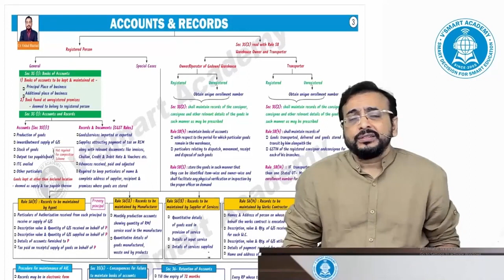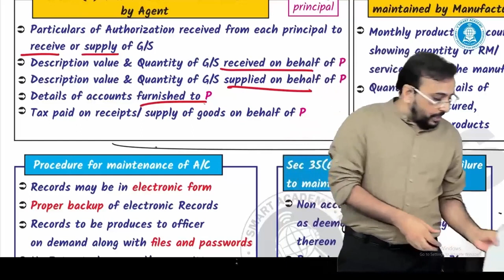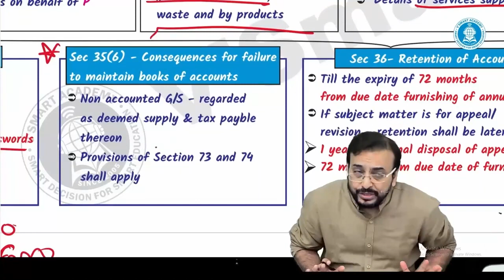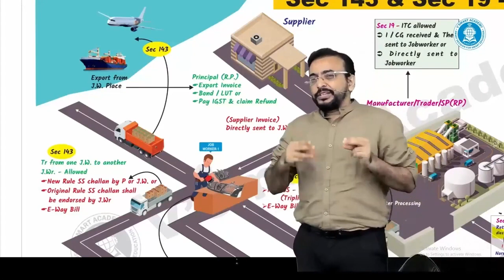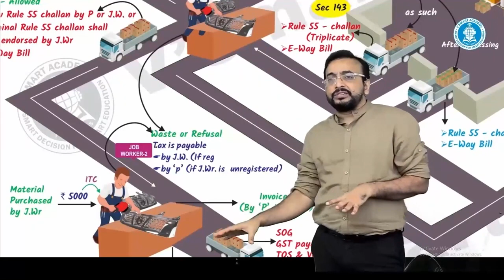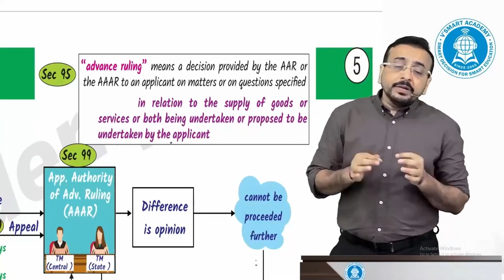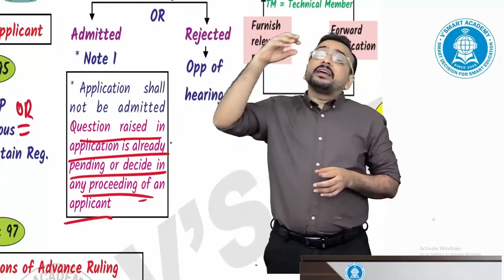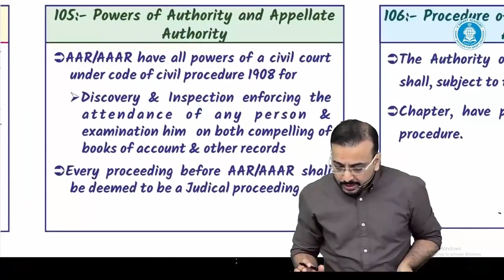GST 19 | CA/CS/CMA Final | Chapter Wise Revision | FOR MAY/JUNE 23 | CA Vishal Bhattad